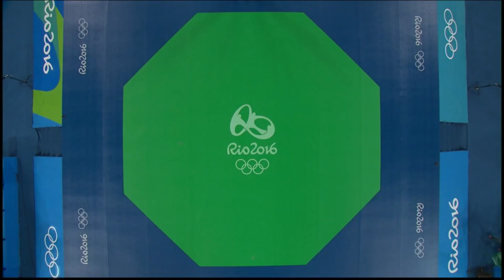5th WT President's Cup 2020 - European region - [COURT 5]